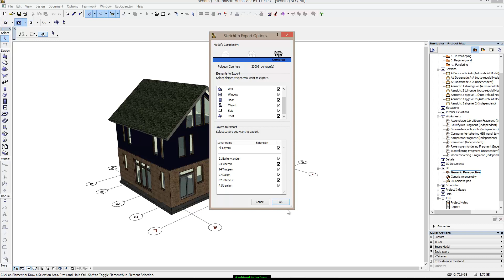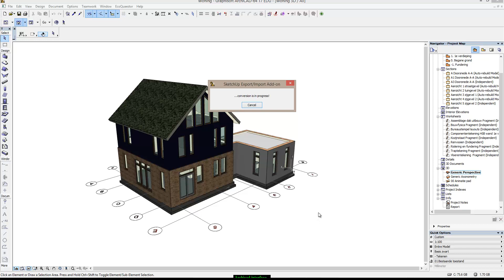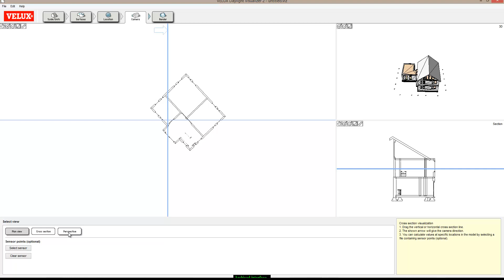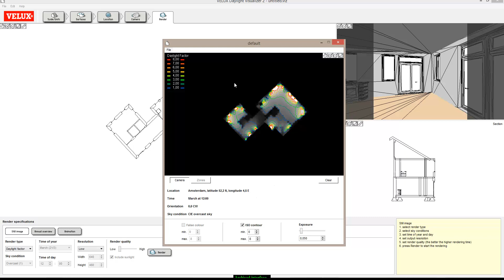Export Archicad to Sketchup & Daglichtfactor Velux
Daylightfactor Velux Archicad17